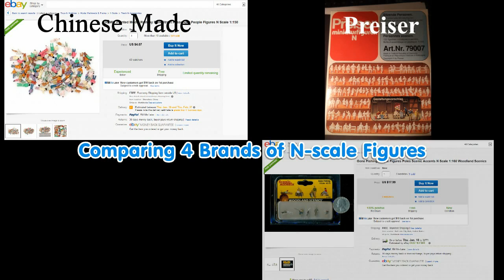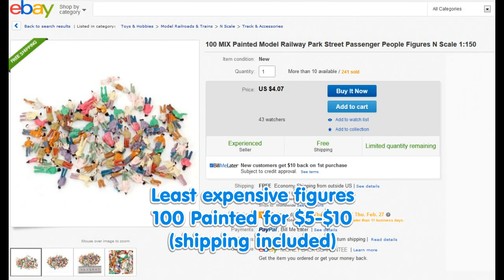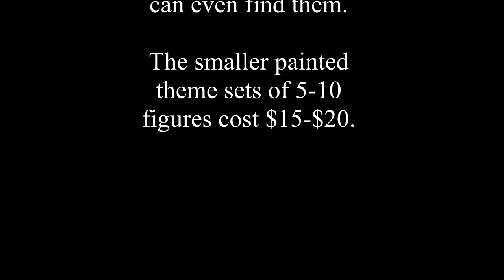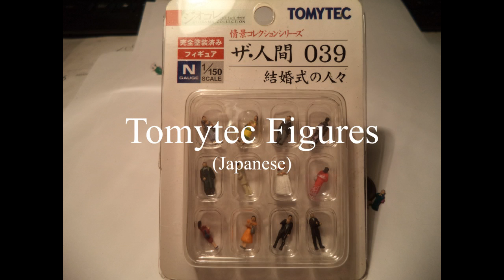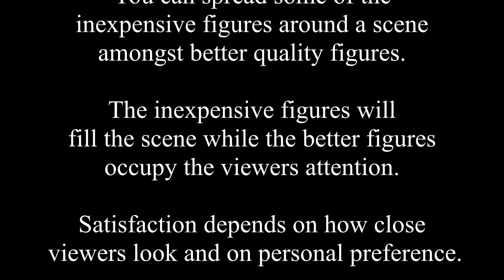N-scale Figures: Comparing Brands HD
Compares four brands of n-scale figures for compatibility into the same scenes.  Compares Preiser, Woodland Scenics, Tomytec and Chinese made n-scale figures.  Looks at price, size, animation, detail or definition, etc.